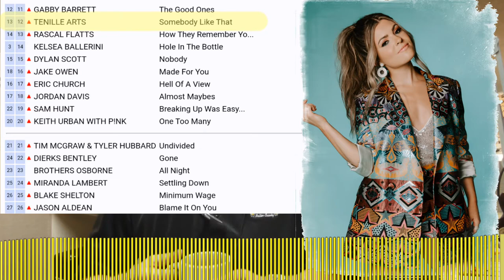My Interview With Tenille Arts pt1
Get ready to be hearing her name. A LOT.
Still editing the whole thing but she was a delight to chat with!

19th & Grand Records